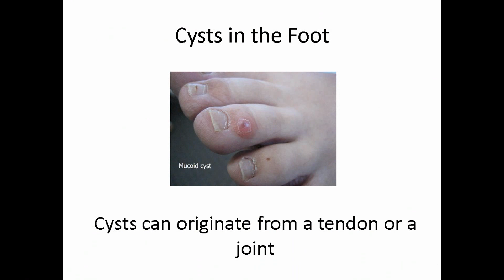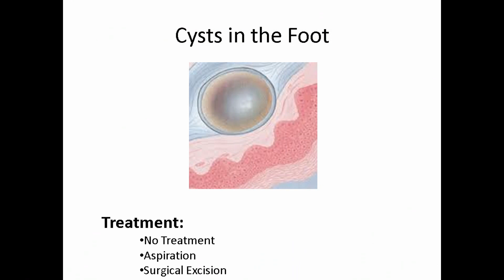Cyst Formation at the foot FL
Ganglion foot cysts are pockets of tissue filled with thick gel-like liquid. They usually develop on the top of the foot and resemble a tumor. However unlike tumors, they are not cancerous, and are usually the result of some foot strain or injury. They either grow slowly with the passage of time or in some cases, may develop suddenly.